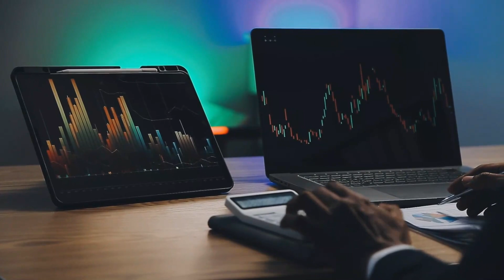مشاوره حرفه‌ای سرمایه‌گذاری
سرمایه‌گذاری در بازارهای دارایی و کسب و کارها فرآیندی سرشار از ریسک و نااطمینانی است که بدون بهره‌گیری از تجربه گسترده و دانش وسیع بعید است به سرمنزل مقصود برسد. ما در کلینیک اقتصاد از خدمات اساتید و کارشناسان برجسته با چند دهه سابقه فعالیت در عرصه تحلیل سرمایه‌گذاری بهره می‌بریم.

دکتر علی سعدوندی، استاد بین‌المللی بانکداری و سرمایه‌گذاری
برای دریافت مشاوره سرمایه‌گذاری و کسب اطلاعات بیشتر با ما در ارتباط باشید.

کلینیک اقتصاد مرجع آموزش اقتصاد مدرن برای عموم